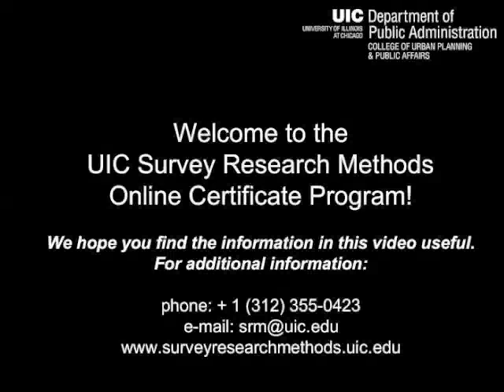UIC Survey Research Methods Online Certificate Program